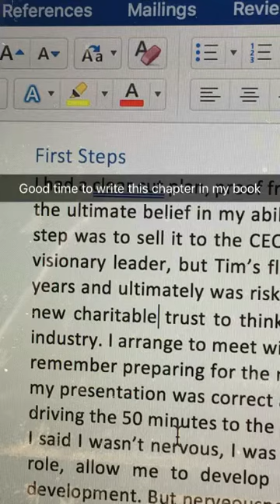Closing my first business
Following my day when I had to agree to closing down my first business